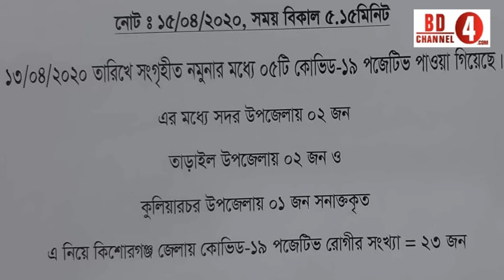bdchannel4 কিশোরগঞ্জের রাতের সংবাদ (15.04.2020)bdchannel4